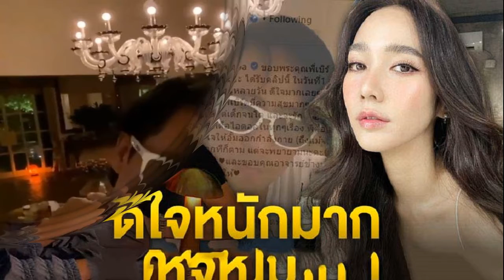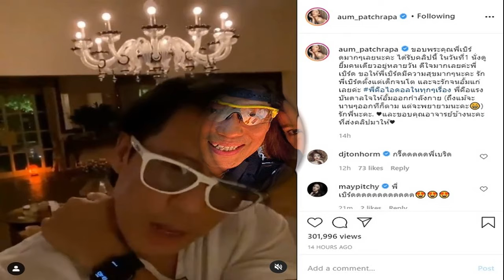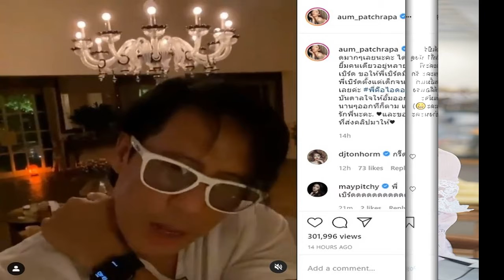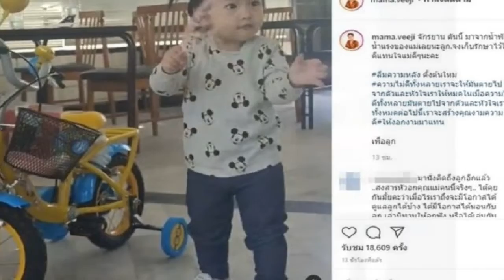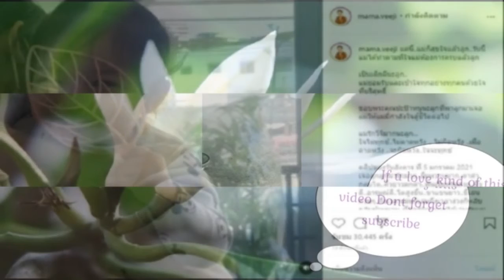อุ๊ยนาย ณภัทรพาไปส่อง ของรับขวัญว่าที่สะใภ้ในอนาคต แม่หมูเตรียมไว้ให้แล้ว